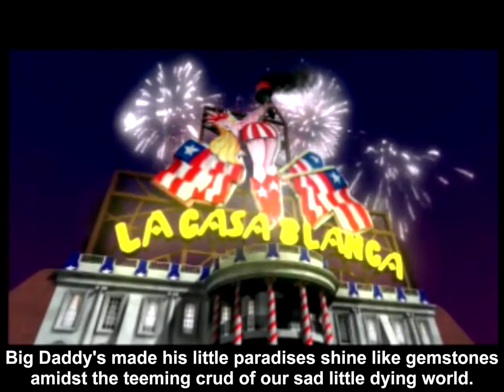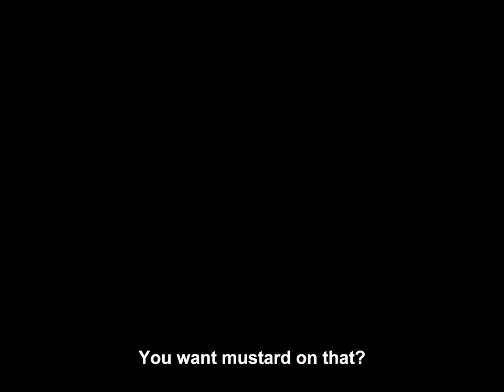Let's Play Rogue Trip: Vacation 2012 - Meat Wagon at XLAX